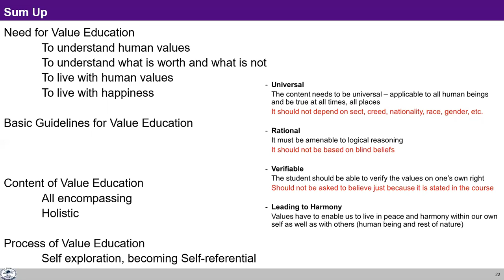UHV-II L1 OBS2 Right Understanding, Relationship and Physical Facility